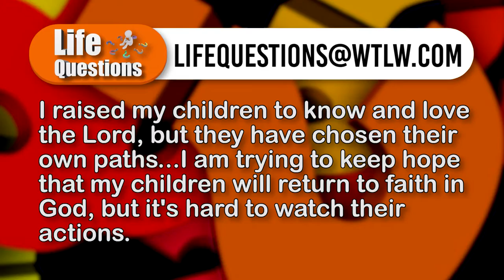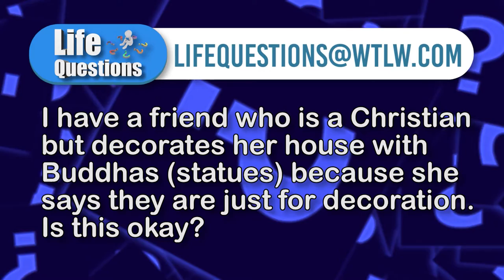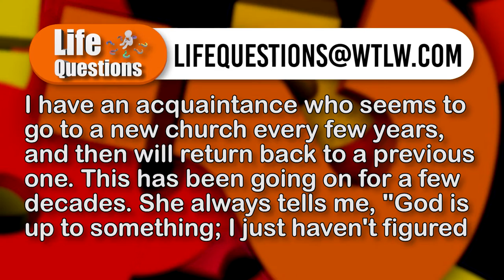Do you Have an Adult Child Who Has Left the Christian Faith? Life Questions, Season 4, Episode 30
"I raised my children to know the Lord, but they have chosen their own paths. It is very hard for me to watch this. I am trying to keep hope they will return to their faith in God."

One mother speaks for many parents and grandparents who are watching their loved once be swayed by the temporary pleasures of the world. This week's panel offers suggestions and hope for those praying for family members to return to Christ.

Also, the group discusses the use of "Buddha" statues as home decor. Is this okay, or is there a religion connection to such a choice?

Panelists:
Gregg Fox- Bluffton Trinity UMC/ New Hope Rawson UMC
Darwin Dunten- Mt. Tabor Church of God, Celina
Dave Burkholder- Westminster Abbey Church, Westminster
Scott Steed- Christian Cross Church, Elida